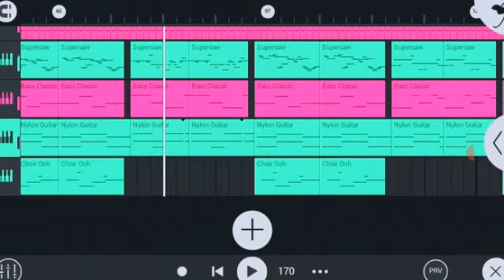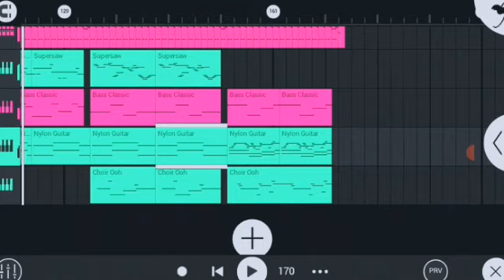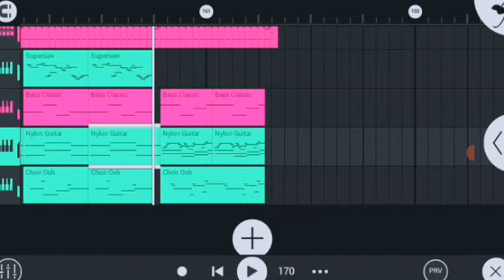Mosa Monggelna cover track tariachim name changkuja 😋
Kema ka.chimbo name changkuja
chakchike knatimaibojok ripengrang